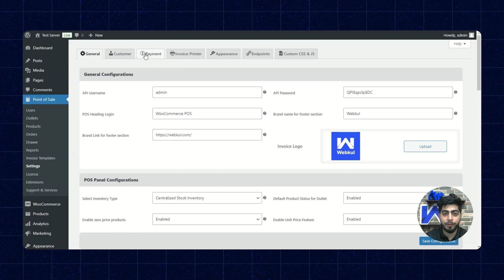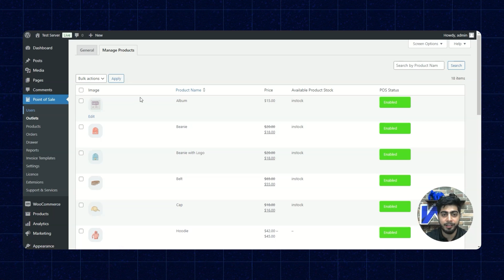WooCommerce POS - Quick Initial Setup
WooCommerce Point of Sale offers store owners the capability to efficiently oversee their online and physical retail locations.

In this video, we will be quickly setting up the POS and create an outlet, assign a user to it and then make an order using the WooCommerce POS.

2. Raise a Ticket via our HelpDesk system